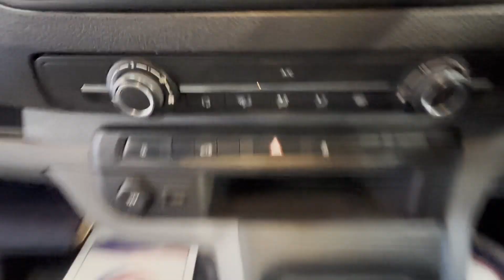MT66CKX - 2016 Peugeot Expert Pro Std BlueHDi 115 S&S 6-spd man 1000kg